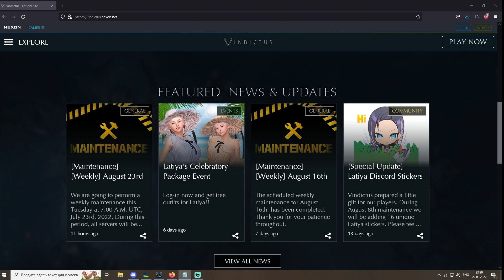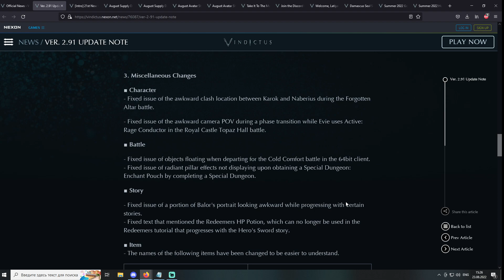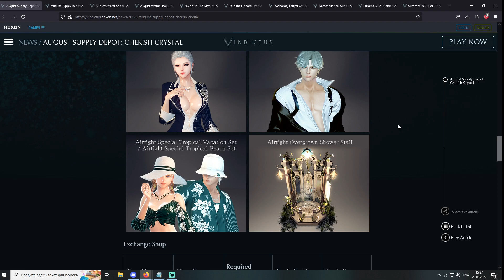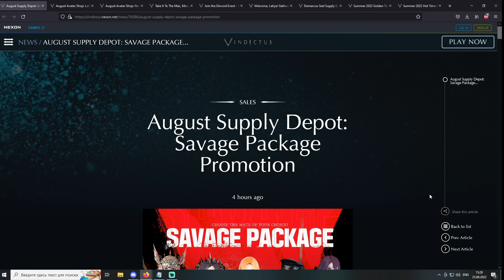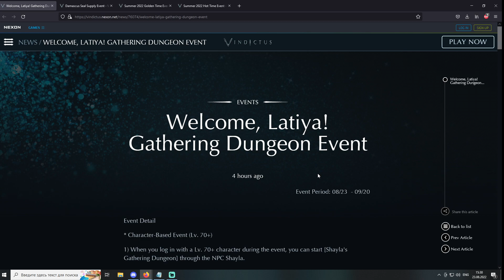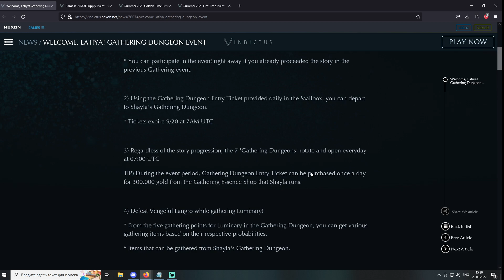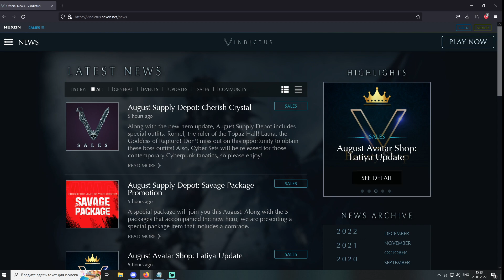[Vindictus] 08/23/2022 New Patch! Latiya, Events, Sales and more.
0:00 Intro and Info
1:57 Patch Notes
3:03 Sales
5:16 Events
7:21 Ending